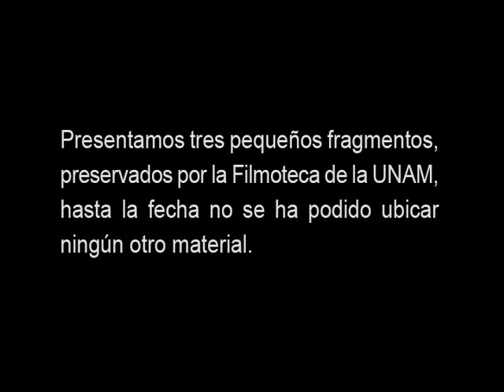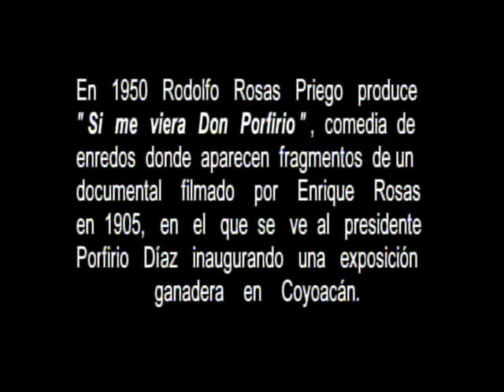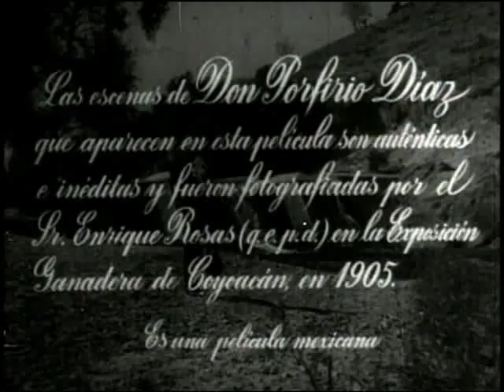El cine Mexicano en tiempos de la Revolución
Para festejar el centenario de la Revolución Mexicana Presentamos este documental.
En 1917 el pionero del cine mexicano Enrique Rosas y la actriz Mimí Derba, fundan una de las primeras compañías productoras de cine en México: Azteca Film.
Se presentan tres fragmentos preservados por la Filmoteca de la UNAM, hasta la fecha no se ha podido ubicar ningún otro material.

Fragmento 1.- EN DEFENSA PROPIA .- México 1917
Fragmento  2.- LA TIGRESA .- México 1917
Fragmento  3.- LA SOÑADORA.- México 1917

En 1950 Rodolfo Rosas Pliego produce "Si me viera Don Porfirio", comedia de enredos donde aparecen fragmentos de un documental filmado por Enrique  Rosas en 1905, en donde se ve al presidente Porfirio Díaz inaugurando una exposición ganadera en Coyoacán.